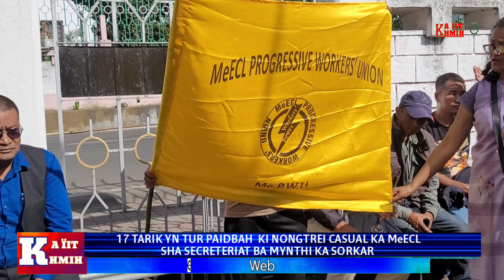17 TARIK YN TUR PAIDBAH KI NONGTREI CASUAL KA MeECL SHA SECRETERIAT BA MYNTHI KA SORKAR